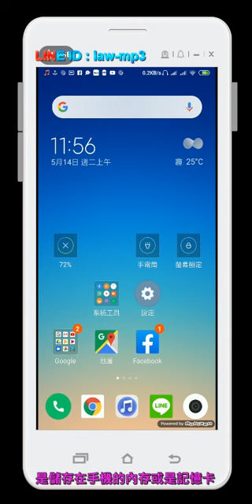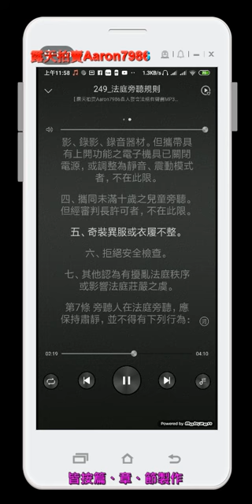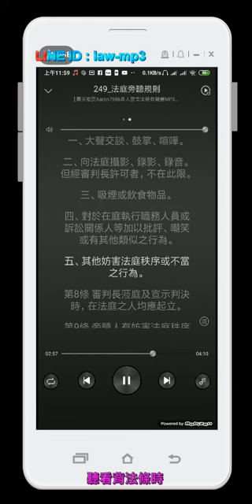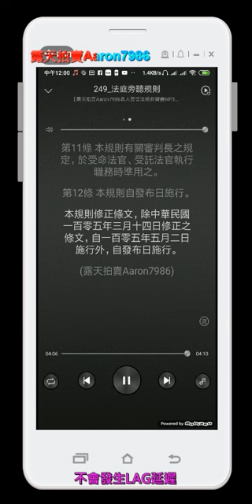249 法庭旁聽規則